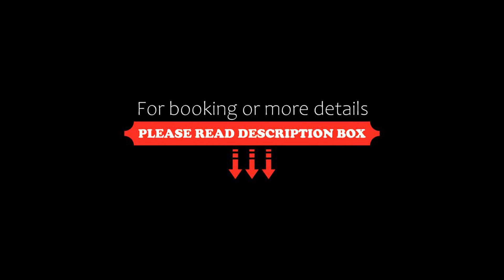Mt Aspiring Holiday Park, Wanaka, New Zealand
About Property:
Featuring a swimming pool and children's playground, Mt Aspiring Holiday Park is set in beautiful surroundings just 3 km from Wanaka Town Centre.

Accommodation options range from private cabins with a shared bathroom and kitchen facilities, to fully self-contained apartments and studio units, all with fantastic views of the surrounding mountains.

Guests can enjoy an outdoor meal in the BBQ area or get comfort...
Property Type: Hotel
Address: 217 Mount Aspiring Road, 9343 Wanaka, New Zealand
Searching For
1. Mt Aspiring Holiday Park - Wanaka - New Zealand
2. Mt Aspiring Holiday Park - Wanaka - New Zealand Address
3. Mt Aspiring Holiday Park - Wanaka - New Zealand Rooms
4. Mt Aspiring Holiday Park - Wanaka - New Zealand Amenities
5. Mt Aspiring Holiday Park - Wanaka - New Zealand Offers and Deals
Audio Credit:
Track Title: Blank Slate
Artist: VYEN